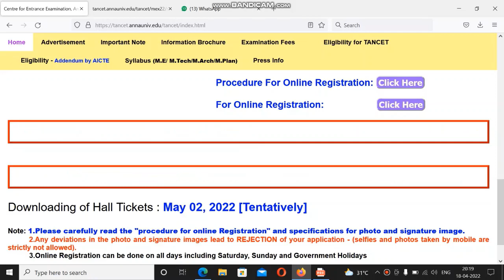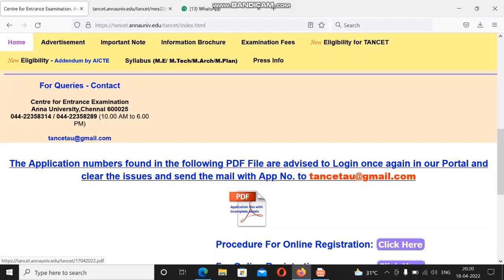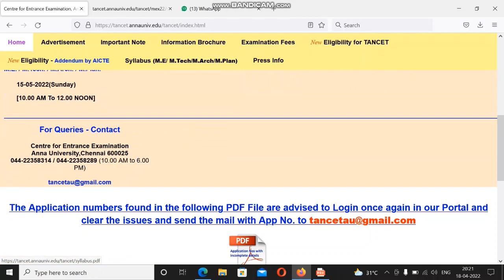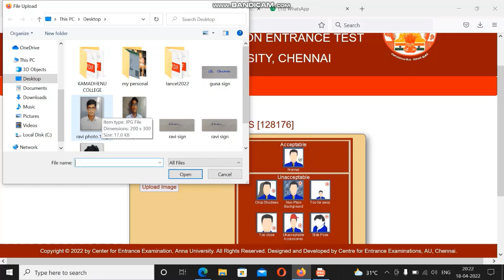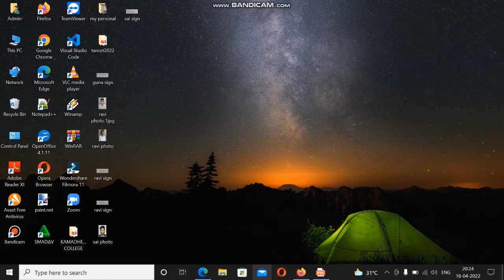TANCET 2022| APPLICANTS ARE ADVICED TO LOGIN ONCE AGAIN AND CHECK YOUR APPLICATION STATUS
Applications for Tamil Nadu Common Entrance Test (TANCET) 2022 conducted by Anna University, Chennai on behalf of the Government of Tamil Nadu from candidates who seek admission to M.B.A., M.C.A. and M.E. / M.Tech. / M.Arch. / M.Plan. Degree Programmes for the academic year 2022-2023 offered at University Departments, University Colleges of Engineering, Regional Campuses of Anna University, Annamalai University, Government and Government Aided Colleges (Engineering, Arts & Science Colleges) and Self-financing Colleges (Engineering, Arts & Science Colleges including stand-alone Institutions) in Tamil Nadu can be registered only through Online. Some Universities and Self-Financing Engineering Colleges may also opt to admit the candidates on the basis of marks obtained in TANCET 2022. Other State candidates can appear for the entrance test, but the eligibility conditions will be stipulated by the admitting authority / University.

join group 4 if 1,2 and 3 full..

TANCET PREPARATION STUDY MATERIALS

MBA

For COIMBATORE surrounding ...

UG Courses

BE, B. TECH, B.Sc Agriculture, B. Arch, B.Sc Nursing, Medical, Health Science

PG Courses

MBA,MCA, ME PGDM.

College Fees structure, hostel fees, scholarship, loan details and other academic related information...